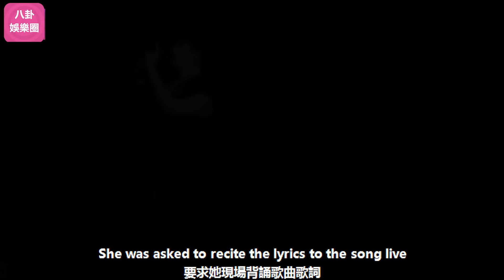周深演唱會驚現楊冪，現場互動笑翻全場，網友直呼“神仙友誼”！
周深演唱會驚現楊冪，現場互動笑翻全場，網友直呼“神仙友誼”！周深 Charlie Zhou Shen